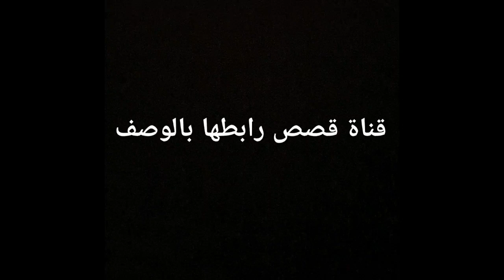ذئب شهد بالنبوة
قناة ينزل فيها قصص تعجبكم